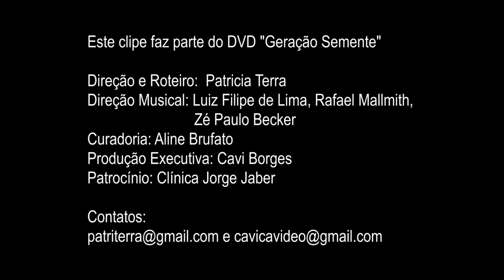Geração Semente - Grupo Semente